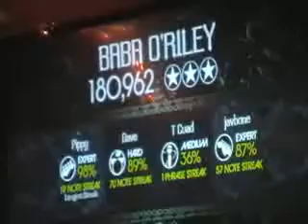Falcon 11-4-08 Baba O'Riley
for South Florida Rock Band and Guitar Hero World Tour bar nights and

tournaments